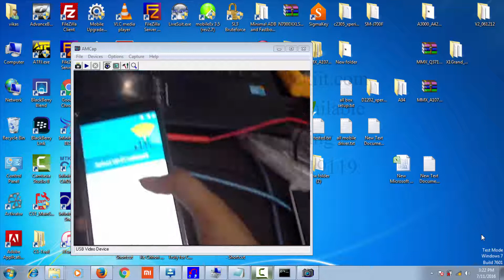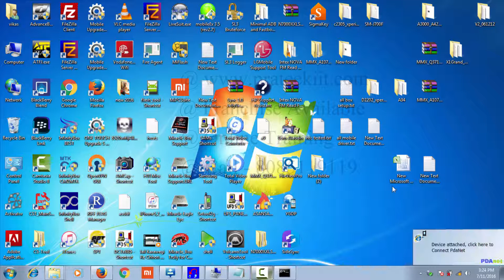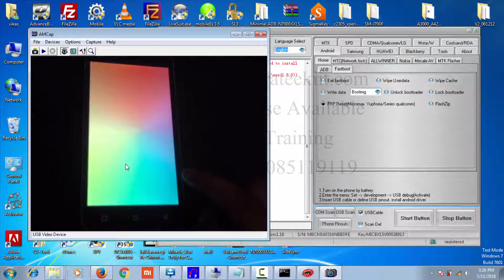micromax q416 frp unlock | remove gmail account in Hindi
how to unlock micromax q416 frp lock in Hindi,Urdu,tamil,HD
firmware,solution,bypass,by,Unlock,video,logo,half on,blinking,Problem,tutorial,restart